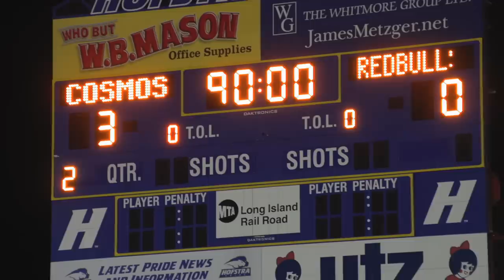Cosmos Fans Come up Big vs. Red Bulls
Danny Szetela, Jimmy Maurer, Hagop Chirishian and Mads Stokkelien commend the raucous crowd of Cosmos faithful that came out to Shuart Stadium for a showdown with the Red Bulls.